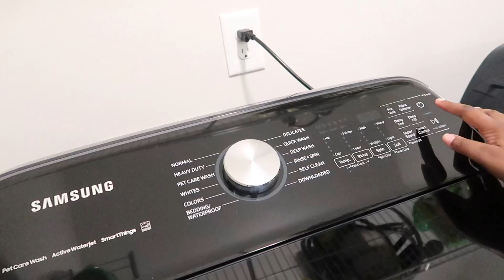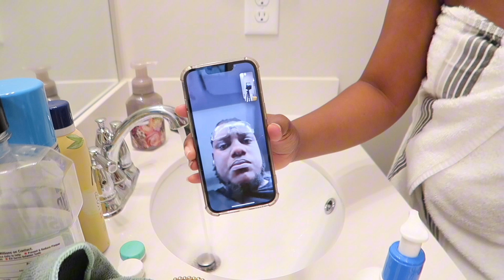EP. 264: MOVING VLOG | NEW CAMERA LENS, LAUNDRY ROOM STOCK, GROCERY HAUL, GUEST BATHROOM, & MORE! ✨